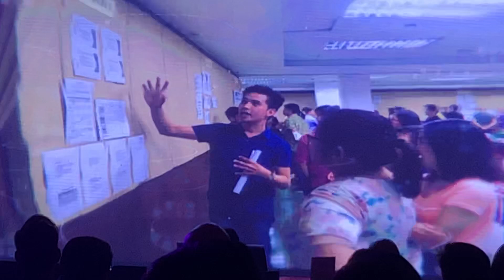Ck Sobrang higpit ng hawak sa bewang ni Vivoree Esclito. Kiervi nag host sa LOVE gala.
Di lang mahusay sumayaw at umakting ang kiervi may ibubuga din pa ito sa hosting.